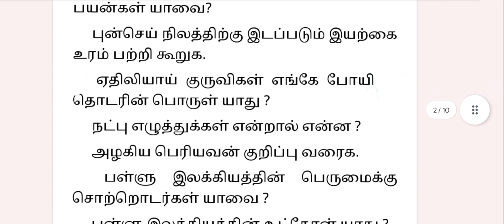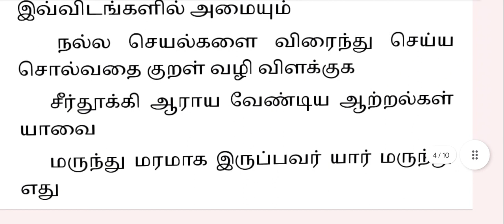11th Tamil Important Questions for Halfyearly and Public Examination 2022-23|Vincent Maths